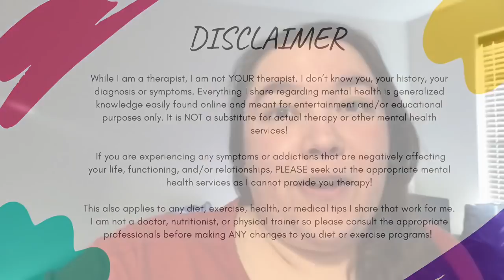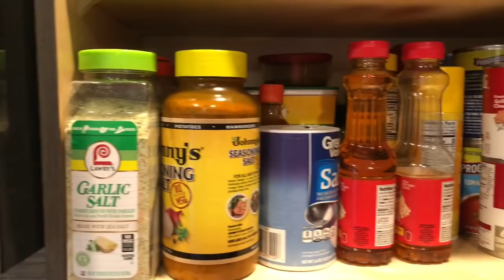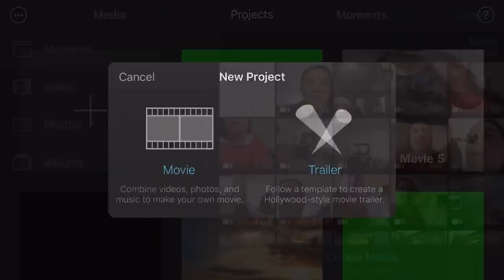WEIGHT LOSS VLOG: I spend ALL day distracting myself from bad cravings (DANCE PAR-TAY!)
In this weight loss vlog you get to see a weight loss day in the life of me trying to lose 200 lbs…and distracting myself from bad cravings and b!nge thoughts!

Starting Weight: 380.6 lbs
Goal Weight: 180 lbs
Current Weight: 332.2 lbs (-48.4 lbs)

~~~TIMESTAMPS~~~
Intro – 00:00
Disclaimer - 00:36
Welcome – 00:45

Any mail can be sent to:
420 S 72nd Ave

~~~MUSIC~~~
Carefree by @incompetech_kmac
Life of Riley by @incompetech_kmac
Sneaky Snitch by @incompetech_kmac
Scheming Weasels by @incompetech_kmac